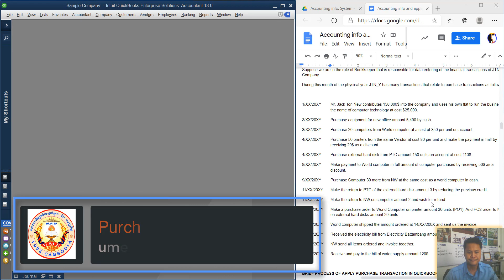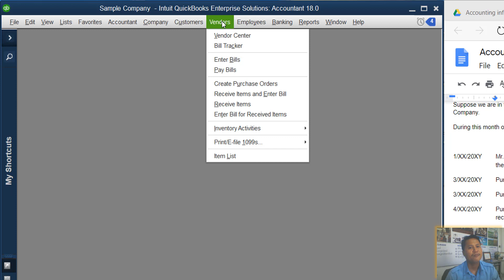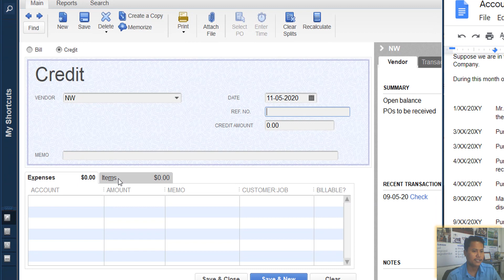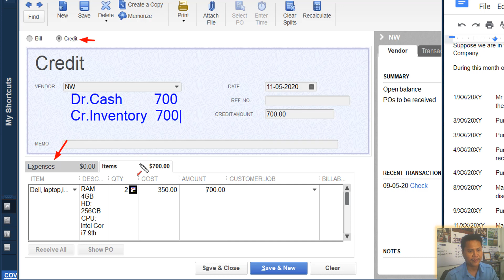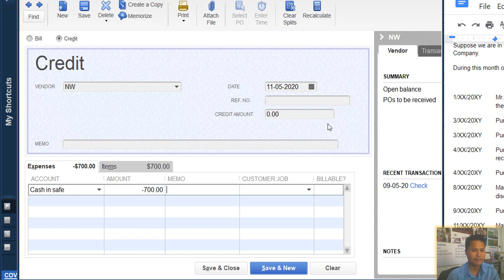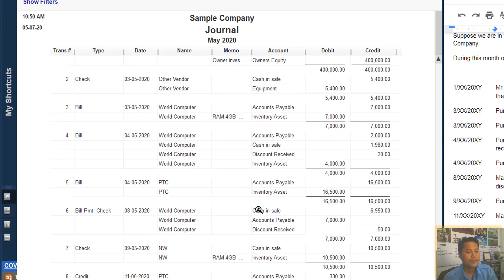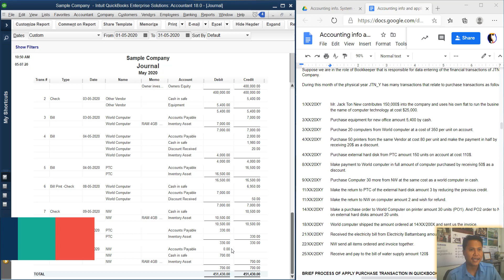បញ្ចូនទំនិញត្រឡប់ និងយកប្រាក់វិញ |Purchase Return and Refund in QuickBooks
វិដេអូនេះរួមបញ្ចូលនូវ៖

១. ប្រតិបត្តិការ និងទីតាំងកត់ត្រា
២.បំពេញព័ត៌មានបញ្ជូនត្រឡប់
៣. ទទួលប្រាក់មកវិញ
៤. ការកត់ត្រាបញ្ជីទ្វេរភាគ

សូមរីករាយទស្សនា!!!៚